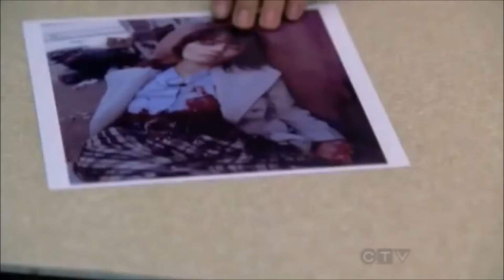Beautiful But Badass Beckett (Seasons One to Four Part II)